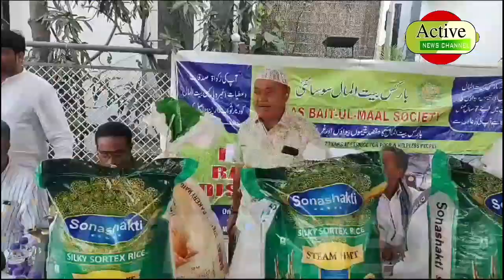BARKAS BAIT UL MAAL SOCITY KI JANIB SE HAR MAHINA 75 FAMILY'S KO RASHAN KI TAKSEEM/ REPOTER RAHMAT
SAHERE HYDERABAD BARKAS JAMA MASJID KE PAAS BARKAS BAIT UL MAAL SOCITY KI JANIB SE HAR MAHINA 75 FAMILY'S KO RASHAN KI TAKSEEM KARTE HAI ...
AAJ AL AMOODI FAMILY KI JANIB SE MOOSA BIN SAYEED AMOODI KE NIKHE KE MOUQE PAR ALI AMOODI NE  SHADI ME JO FUZOOL KARCHA  NA KARTE HUYE WAHI PAISON SE BARKAS BAIT UL MAAL KE TURU 75 FAMILY'S KO 1 MAHINE KA  RASHAN TAKSEEM KIYA GAYA ...
IS PROGRAM BARKAS BAIT UL MALL SOCITY KE PRESIDENT SAJID BIN SALEH BA-AQEEL KE SADARATH ME KIYA GAYA ...
AUR BARKAS BAIT UL MAAL SOCITY KE MEMBARAN AUR BASTI KE LOG AL AMOODI FAMILY KO SATAYIS KI AUR MUBARAK BAAD DIYE ... SAHERE HYDERABAD ME JO SHADI YON ME FUZOOL KARCHE ( BAJA , BARAT , NACH GANA , AUR PATHAKE ) KAR RAHE HAI BARKAS BASTI KE RAHENE WALE AL AMOODI FAMILY NE AAJ JI KARNA MA KIYE HAI AISE HI HAR KOI AGAR KARINGE TO GAREEB LOG KI MADATH HOGI ...
IS MOUQE PAR BARKAS BAIT UL MAAL SOCITY KE PRESIDENT SAJID BIN SALEH BA-AQEEL , VICE PRESIDENT MAHMOOD BIN MOHAMMED AWALQI , GENERAL SECRETARY MOHAMMED BIN AHMED BAAKRA , JOINT SECRETARY MOHAMMED FAIYAZ KHAN ,
TREASURER 'S   :- SALEH BIN MOHAMMED BIN SHAMLAN , HABEEB HUSSAIN BIN SALEH BIN JAMALULLAIL , TAHER BIN AHMED AL AMOODI ...
BARKAS BAIT UL MAAL SOCITY KE MEMBERS:- ABDULLAH BIN MASOOD BASHADI , KHALED BIN SAYEED BARZEQ , KE ALAWA DIGAR BARKAS BASTI KE LOG BHI MOUJOOD THE /ACTIVE NEWS REPOTER RAHMAT